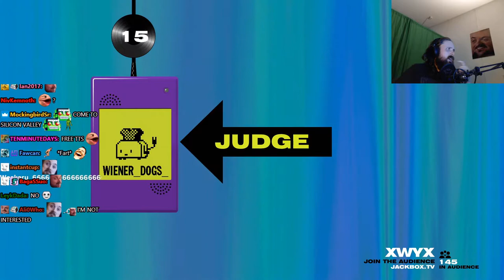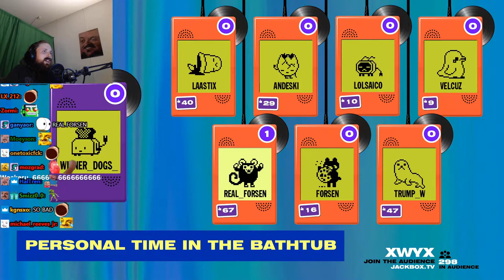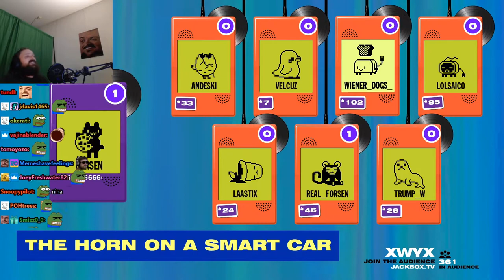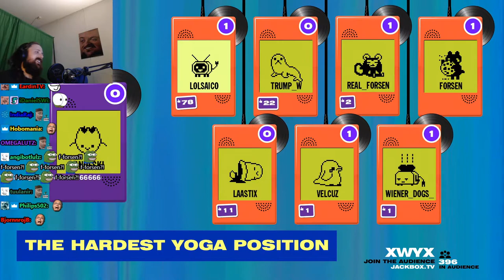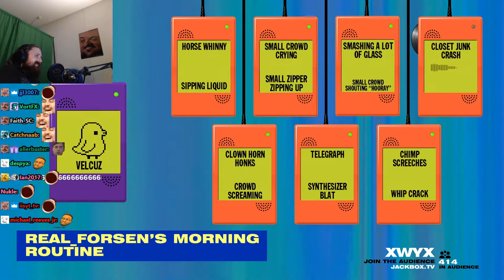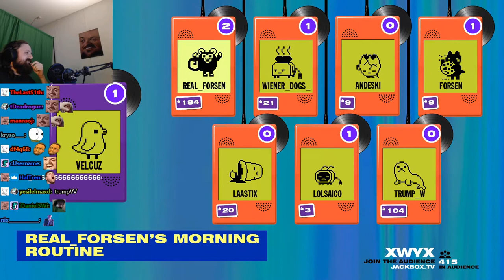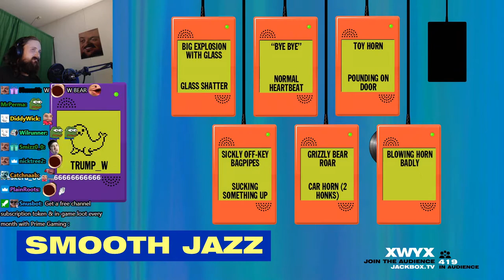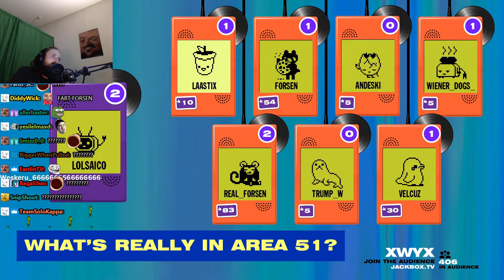Forsen plays The Jackbox Party Pack 2! - Earwax with subs! (with Chat)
Original Title: Games and shit! New TTS filter now working?
Stream Duration: 5:52:52

Game Description: The sequel to the party game phenomenon The Jackbox Party Pack, featuring FIVE fresh, rib-tickling party games! Your phones or tablets are your controllers – no big mess of expensive controllers needed. For up to 8 players plus an Audience of up to 10,000! It’s a game-night riot in a box… without the box!

General
Format : MPEG-4
Format profile : Base Media
Codec ID : isom (isom/iso2/avc1/mp41)
File size : 15.2 GiB
Duration : 5 h 52 min
Overall bit rate mode : Constant
Overall bit rate : 6 148 kb/s
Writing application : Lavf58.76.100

ID : 1
Format : AVC
Format/Info : Advanced Video Codec
Format profile : High@L4.2
Format settings : CABAC / 4 Ref Frames
Format settings, CABAC : Yes
Format settings, GOP : M=3, N=120
Codec ID : avc1
Codec ID/Info : Advanced Video Coding
Source duration : 5 h 52 min
Bit rate mode : Constant
Bit rate : 6 003 kb/s
Width : 1 920 pixels
Height : 1 080 pixels
Frame rate mode : Variable
Frame rate : 60.000 FPS
Minimum frame rate : 20.000 FPS
Maximum frame rate : 62.500 FPS
Color space : YUV
Bit depth : 8 bits
Scan type : Progressive
Bits/(Pixel*Frame) : 0.048
Stream size : 14.8 GiB (98%)
Source stream size : 14.8 GiB (98%)
Color range : Limited
Color primaries : BT.709
Transfer characteristics : BT.709
Matrix coefficients : BT.709
mdhd_Duration : 21170872
Codec configuration box : avcC

Audio
ID : 2
Format : AAC LC
Format/Info : Advanced Audio Codec Low Complexity
Codec ID : mp4a-40-2
Bit rate : 129 kb/s
Channel(s) : 2 channels
Channel layout : L R
Sampling rate : 48.0 kHz
Frame rate : 46.875 FPS (1024 SPF)
Compression mode : Lossy
Stream size : 325 MiB (2%)
Source stream size : 325 MiB (2%)
Default : Yes
Alternate group : 1
mdhd_Duration : 21171840